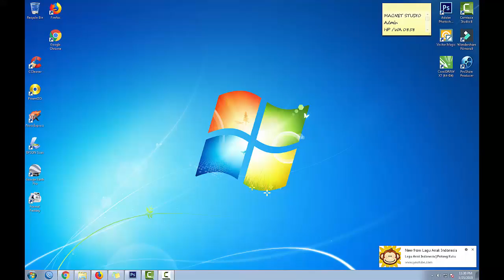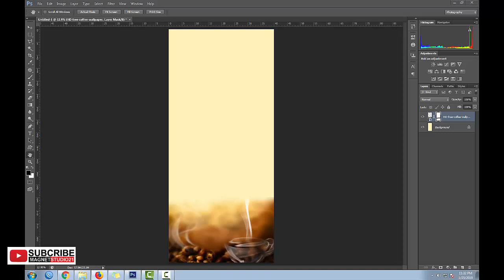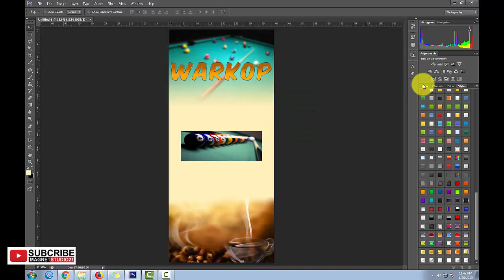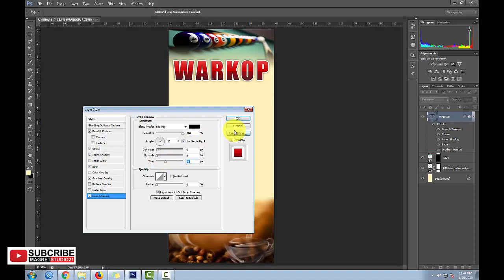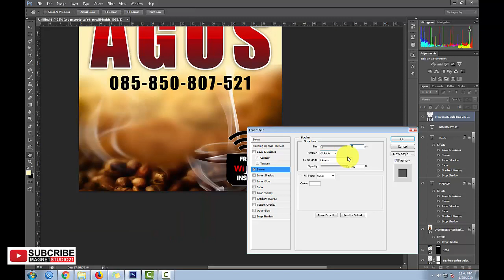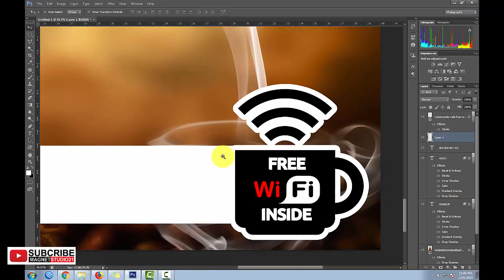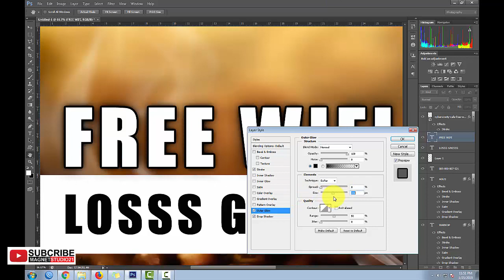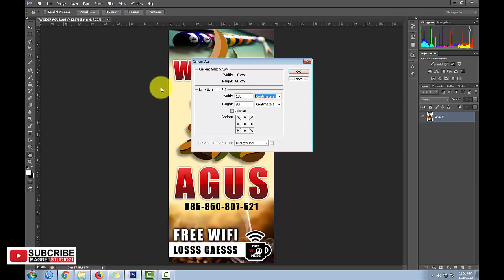Template photoshop #1 tutorial membuat banner dengan menggunakan photoshop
LIKE, KOMENT, SUBCRIIBE
untuk update video terbaru kami